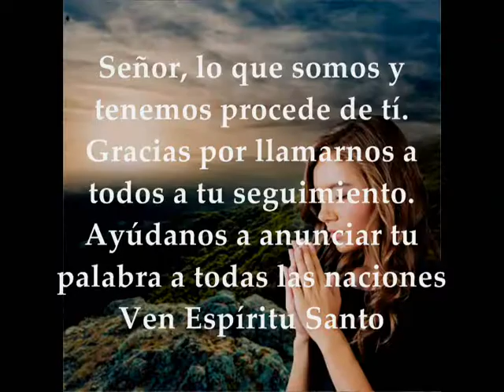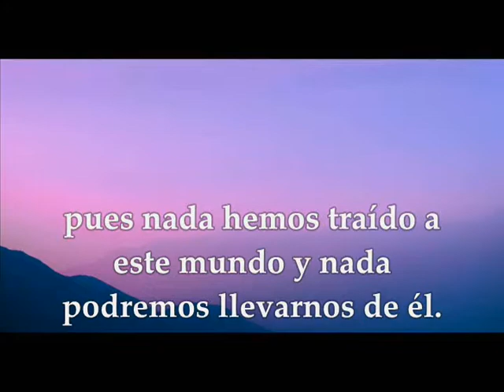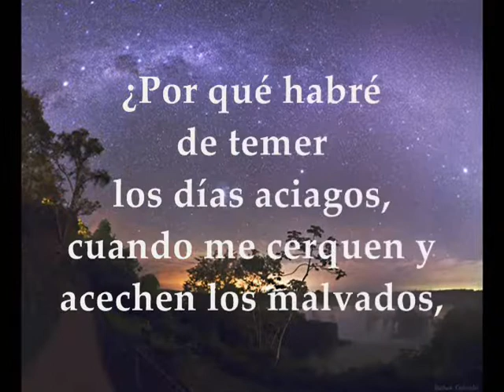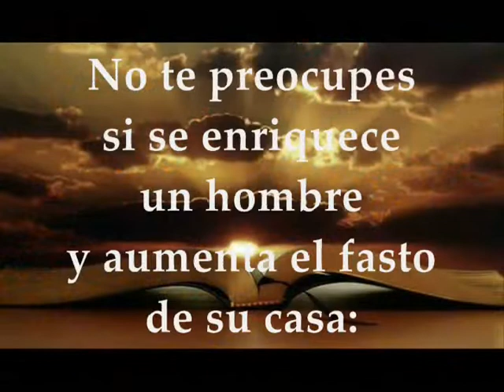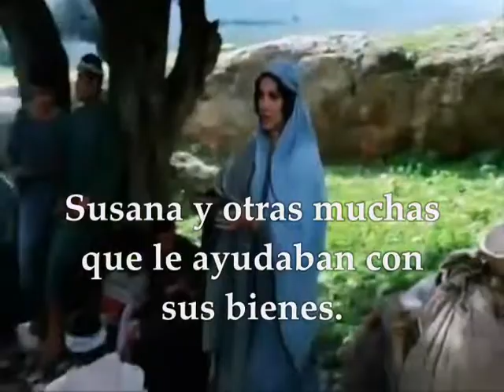Evangelio Viernes 20 de Septiembre de 2019 | LUCAS 8,1-3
Evangelio y lecturas del VIERNES 20 DE SEPTIEMBRE DE 2019 SEMANA 24 DEL TIEMPO ORDINARIO CICLO C Primera Lectura: De la primera carta del apóstol san Pablo a Timoteo 1Tm 6,2c-12 Salmo 48 R/.Dichosos los pobres en el espíritu, porque de ellos es el reino de los cielos Evangelio según San Lucas 8,1-3